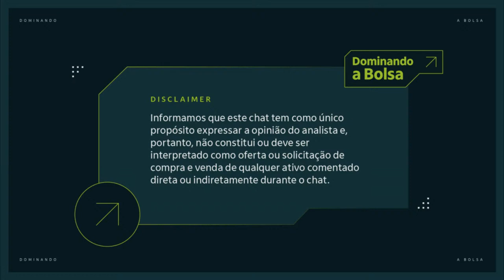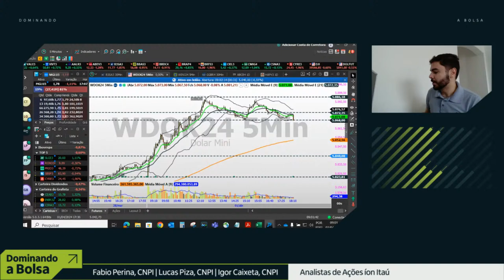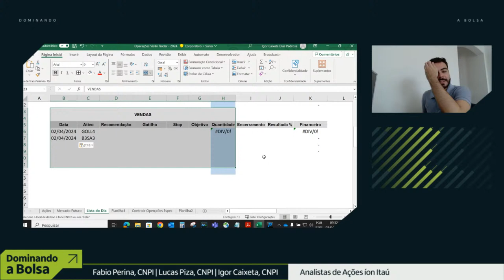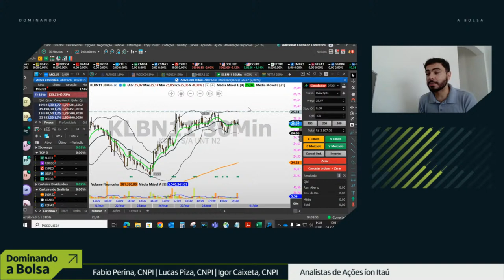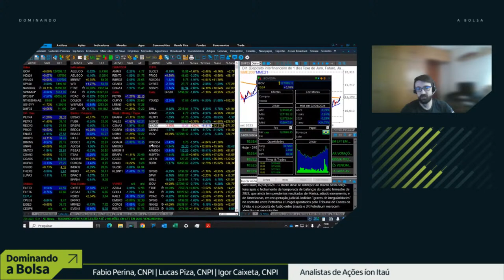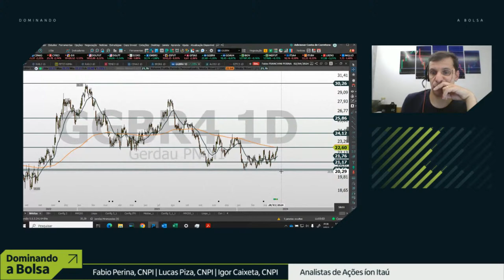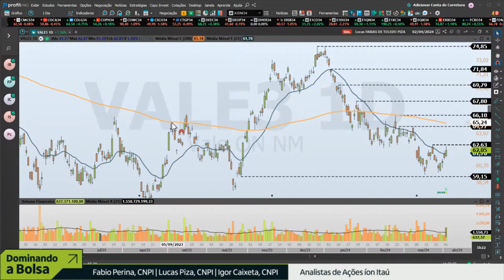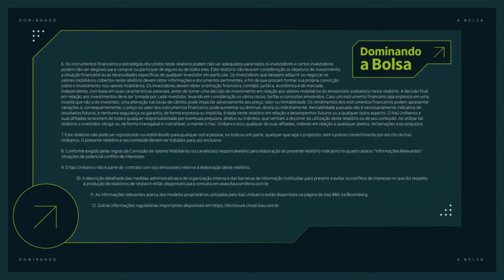Dominando a Bolsa: análise técnica ao vivo | 02/04/2024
(No íon, você tem Taxa Zero de corretagem pra investir em Ações, Fundos Imobiliários, BDRs e ETFs. Antes de investir, consulte condições em meu.itau/custosoperacionais e verifique seu perfil. Clientes atendidos pela Mesa de Operações terão as taxas mantidas.

Não sabe o que fazer na hora de investir na Bolsa? Tire suas dúvidas sobre o mercado de Renda Variável ao vivo, com os nossos estrategistas de Ações Fábio Perina, Lucas Piza e Igor Caixeta. Todos os dias das 8h30 às 12h, ao vivo no Youtube do íon.

Não indicamos investimentos em Ações pra perfis conservadores. Essa é uma comunicação geral sobre investimentos. Antes de investir, verifique seu perfil.

Introdução: 00:00
Abertura: 1:16
Na mídia: 10:10
Análise do Ibovespa: 15:08
Sugestões de Swing trade: 16:07
Visão trader: 21:57
Mapa de operações | Day trade: 26:00
Gerdau (GGBR4): 1:02:10
Hapvida (HAPV3): 1:02:50
Petrobras (PETR4): 1:05:35
Gol Linhas Aereas (GOLL4): 1:08:30
B3 SA - Brasil Bolsa Balcao (B3SA3): 1:09:45
Aura Minerals (AURA33): 1:14:08
Banco do Brasil SA (BBAS3): 1:17:08
Petz (PETZ3): 1:19:01
Sendas Distribuidora SA (ASAI3): 1:20:14
JHSF (JHSF3): 1:24:43
Metalúrgica Gerdau SA (GOAU4): 1:26:00
Banco Bradesco (BBDC4): 1:26:20
Posicionamento de ordens: 1:27:33
Suzano SA (SUZB3): 1:30:05
Klabin SA Unit (KLBN11): 1:31:00
Bradespar SA (BRAP4): 1:33:04
Análise de ações com Fabio Perina e Lucas Piza: 1:34:20
Setor de banco com William Barranjard: 1:34:20
Suzano SA (SUZB3): 1:49:40
Klabin SA Unit (KLBN11): 1:50:40
Minerva Foods (BEEF3): 1:52:20
Bradespar SA (BRAP4): 2:04:32
Raizen SA (RAIZ4): 2:11:04
Grupo Mateus (GMAT3): 2:12:40
WEG S.A. (WEGE3): 2:15:14
Análise de setor (Construção civil): 2:18:57
Análise de setor (Educação): 2:24:35
Análise de setor (Mineração e siderurgia): 2:26:57
Análise de setor (Agronegócio): 2:35:25
Alupar (ALUP11): 2:42:53
Lojas Renner (LREN3): 2:44:42
Raizen SA (RAIZ4): 2:50:05
Helbor Empreendimentos S.A. (HBOR3): 2:52:27
Gerdau (GGBR4): 3:02:15
Grupo SBF (SBFG3): 3:10:25
Engie Brasil (EGIE3): 3:12:40
Eletrobrás (ELET3): 3:14:30
Cosan S.A. (CSNA3): 3:16:15
Petz (PETZ3): 3:17:59
Atualização Swing trade: 3:19:20
Reflexão do dia (Tempo para segurar): 3:22:03